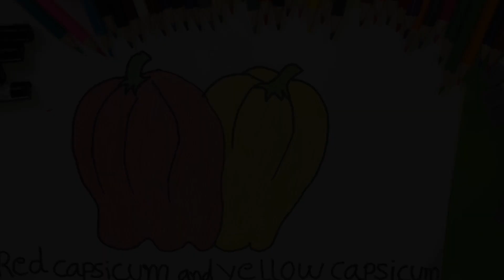Amazing Painting Peas And Capsicum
Hello everyone, Today is a very happy day for me.
I want to show how to paint peas and capsicum.
I hope you like this videos.